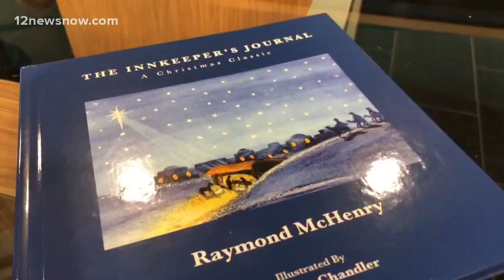President Trump calls troops ahead of Christmas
He told them they can look forward to a pay raise in January